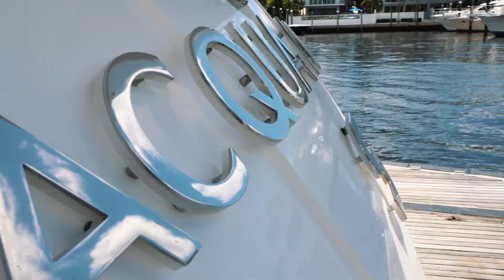2011 Sunseeker Predator 64